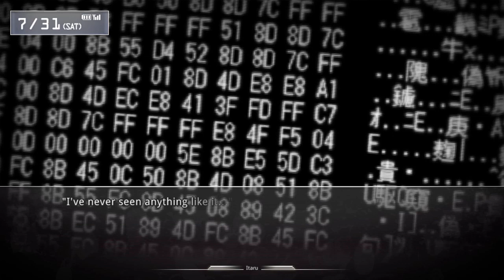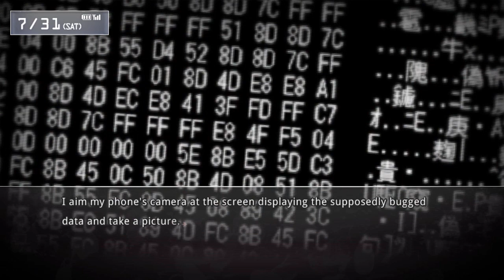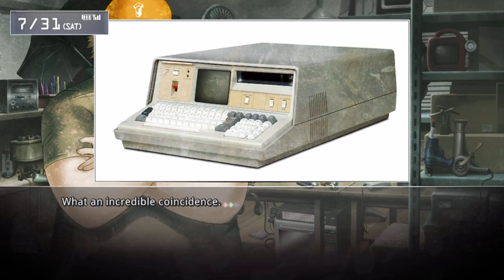THE IBN 5100 - Let's Play - Steins;Gate - 6 - Walkthrough Playthrough